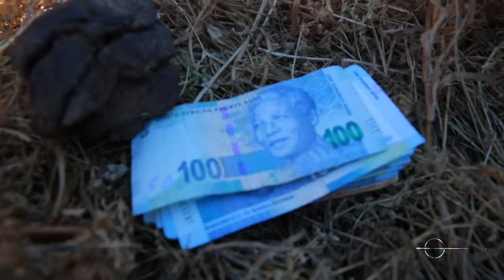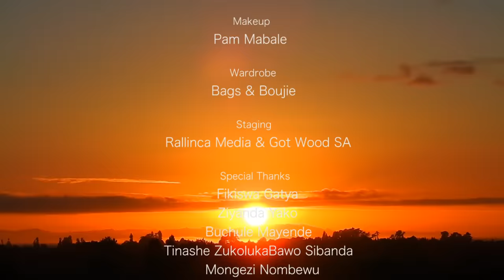Kayise on Life After Dark: How I lost my husband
On 16 June 2019 my husband and I were involved in a horrific car accident that left us severely injured. After a week in hospital, he succumbed to his injuries and passed away. I then became a widow at the age of 28. In this episode, on the 1-year anniversary of his death, I share my grief and healing journey.

To all widows and anyone going through grief, I hope you find healing watching this.

Our Perfect Wedding Visuals courtesy of Mzansi Magic